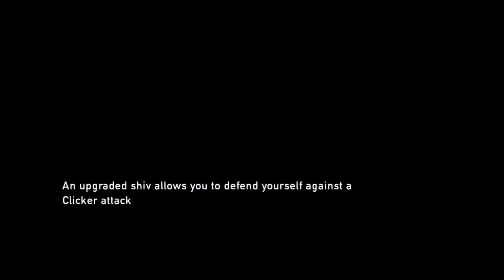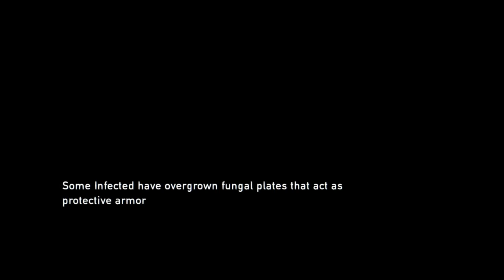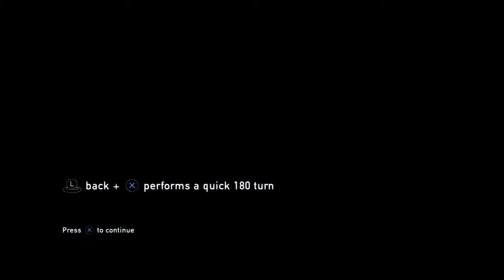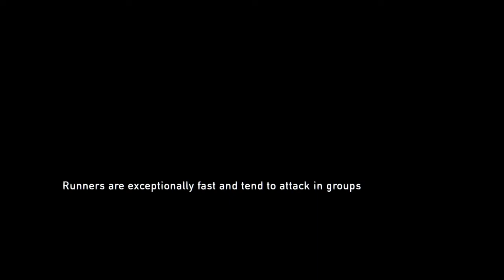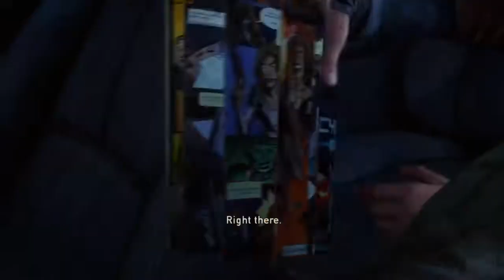Last Of Us Gameplay Part 6\\ What Is That Thing